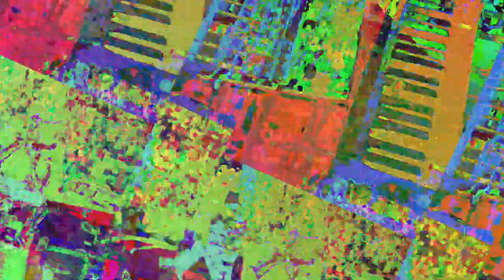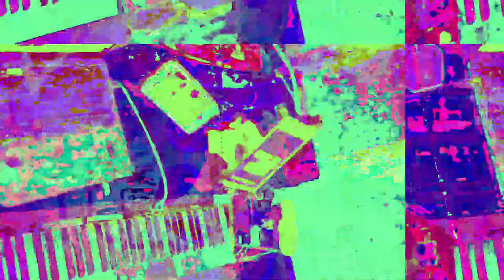[EPILEPSY WARNING] Movie 23 05 29 15h52m17s *Photosensitivity Warning*